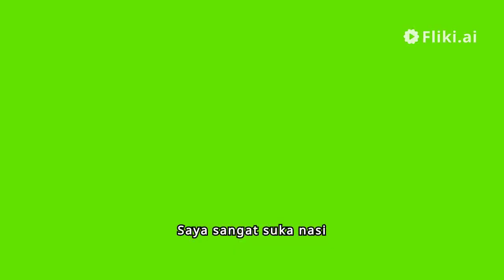Q and A dengan subscriber jawaban dari pertanyaan terlucu dan tersulit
Hai semuanya! 🎉

Selamat datang di sesi Q and A spesial bersama kalian, para subscriber setia! Dalam video ini, aku akan menjawab berbagai pertanyaan menarik dari kalian, mulai dari yang paling lucu hingga yang paling sulit. 🤔😂

Dari pertanyaan tentang kehidupan sehari-hari, hobi, hingga yang super kreatif dan menantang, semuanya ada di sini! Terima kasih banyak untuk semua yang sudah berpartisipasi dan mengirimkan pertanyaan kalian. Kalian luar biasa!

Jangan lupa untuk:
👍 Like video ini jika kamu suka.
💬 Tinggalkan komentar dan beri tahu pertanyaan favoritmu.
📢 Share video ini dengan teman-temanmu.

Timestamps:
0:00 - Intro
1:30 - Pertanyaan Terlucu
5:45 - Pertanyaan Tersulit
10:20 - Pertanyaan dari Subscriber Khusus
15:00 - Outro dan Kesimpulan